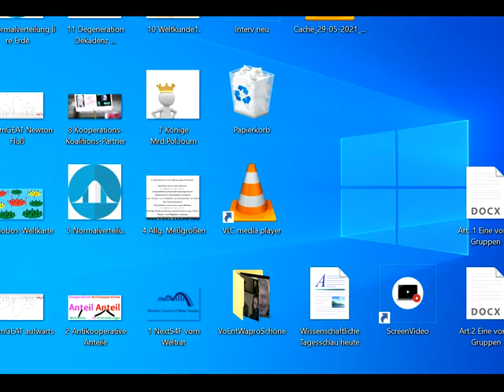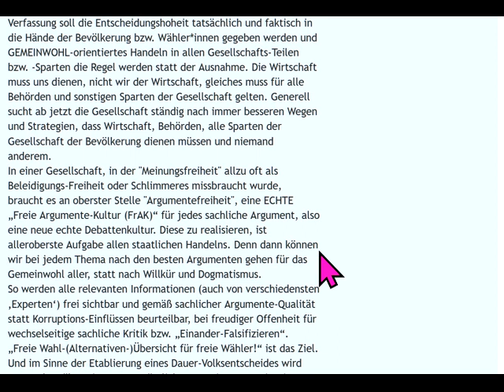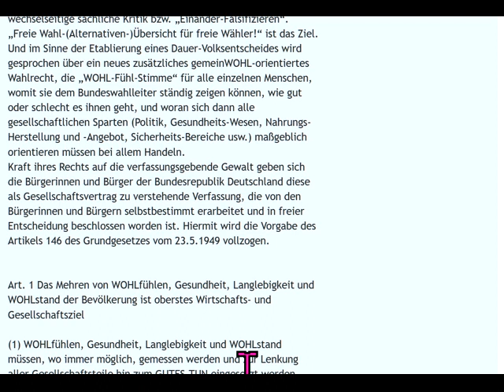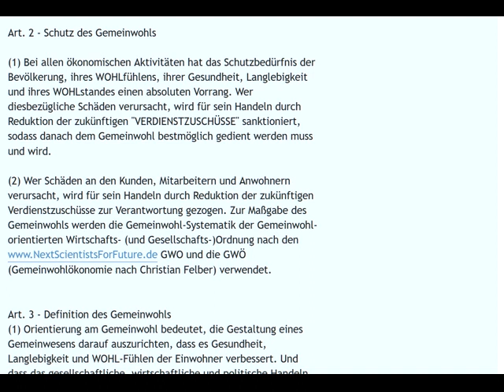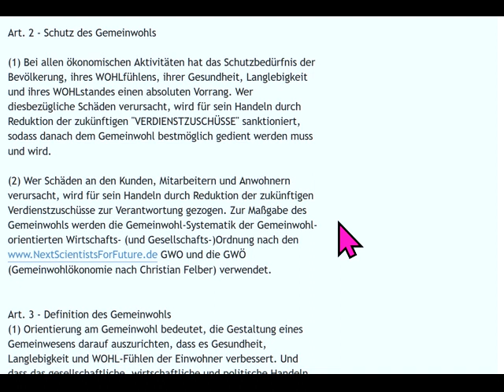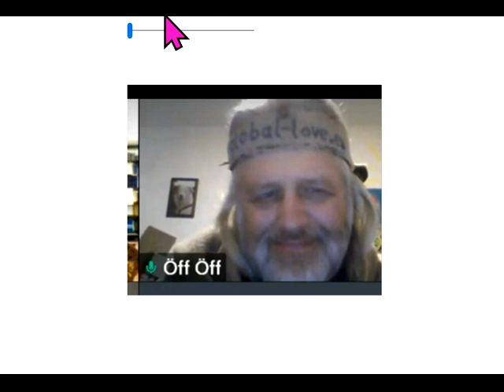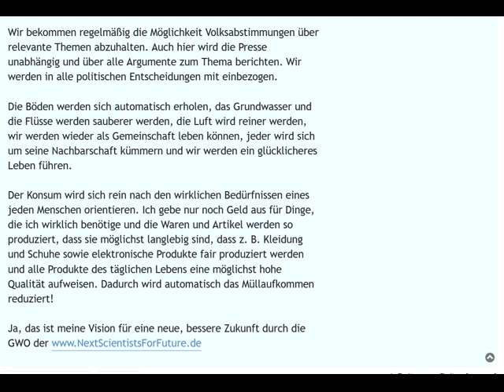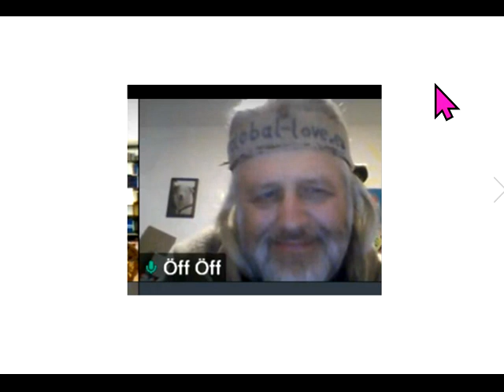Tips für dieBasis Sucharit Bhakdi Wolfgang Wodarg Bodo Schiffmann Reiner Fuellmich D Siber M. Schwab